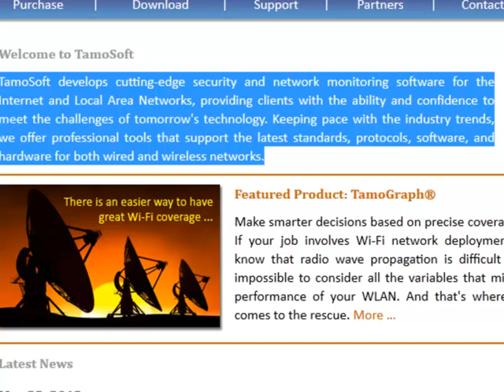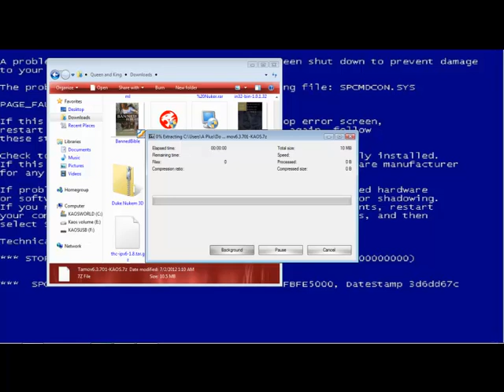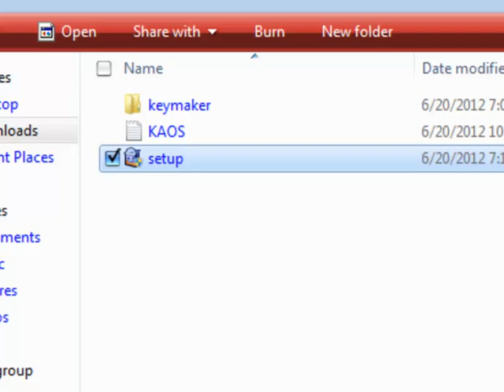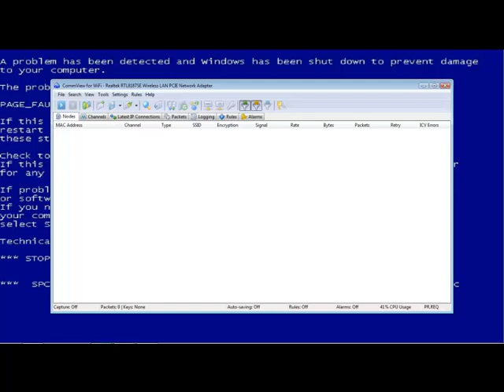Commview for WIFI 6.3 by King Kaos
i decided to make a short tutorial video proof that this is the real deal, no virus or anything fake.

anyways enjoy.